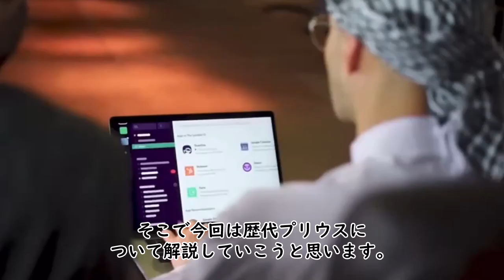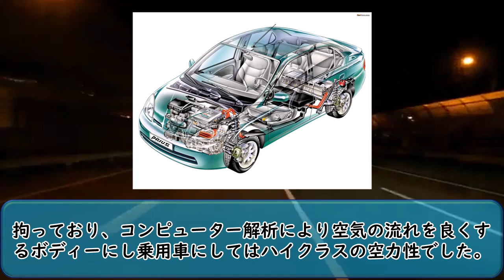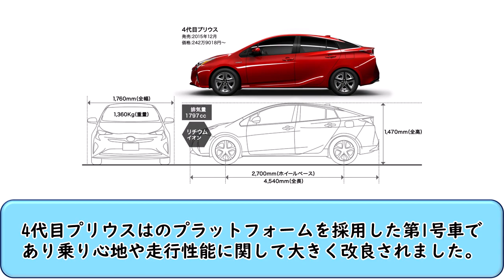【歴代プリウスを徹底解説】エコカープロジェクトは21世紀に間に合った（気になる自動車ニュース）プリウス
こちらのYouTubeチャンネルでは自動車関連の動画を投稿しています。動画内に関するミスや誤字、誤った解説等があった場合、ご意見して頂ければ幸いです。皆さんに車の楽しさや面白さを提供したいと考えております。

チャンネルの概要欄にて記載しているのでご確認お願いします。